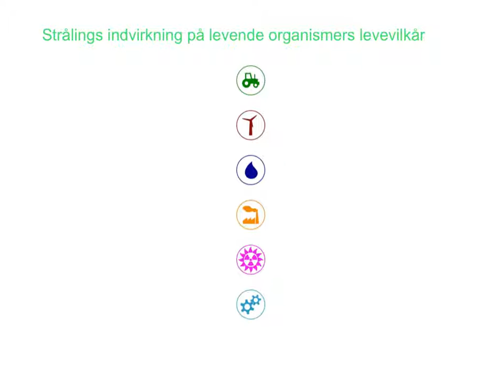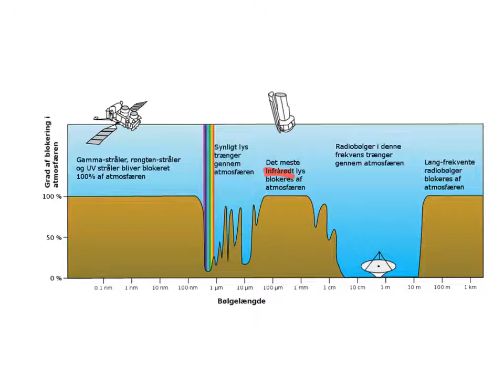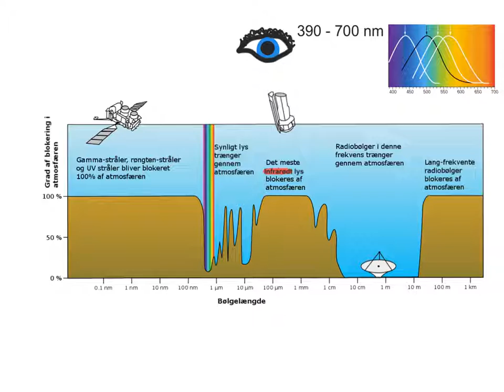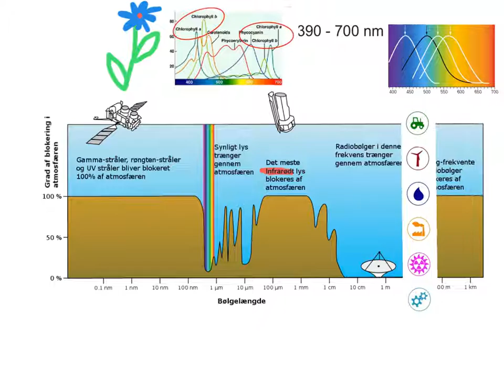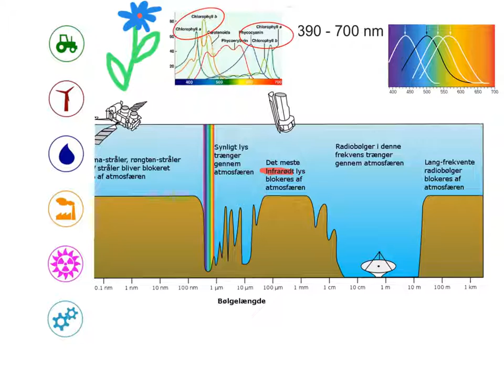fotosyntese og stråling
Denne screencast er skabt med Explain Everything ™ Interactive Whiteboard til iPad.